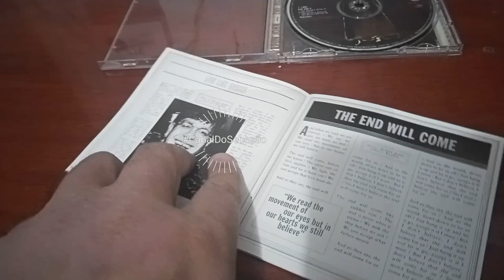Unboxing do cd The Big Picture - Elton John #76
The Big Picture é o vigésimo quinto álbum de estúdio do músico inglês Elton John, lançado em setembro de 1997. Inclui quatro singles mundiais: "Live Like Horses" (dueto com Luciano Pavarotti apenas para a versão single), "Something About the Way You Look Tonight" (lançado como lado A duplo com "Candle in the Wind 1997"), "Recover Your Soul" e "If the River Can Bend".

Recorded November 1996– May 1997
Studio The Town House and AIR Studios, London
Genre Pop rock[1]
Length 52:08
Label
RocketA&MMercury
Producer Chris Thomas
Elton John chronology
Love Songs
(1996) The Big Picture
(1997) Elton John and Tim Rice's Aida
(1999)

Faixas
1. "Long Way from Happiness" 4:47
2. "Live Like Horses" 5:02
3. "The End Will Come" 4:53
4. "If the River Can Bend" 5:23
5. "Love's Got a Lot to Answer For" 5:02
6. "Something About the Way You Look Tonight" 5:09
7. "The Big Picture" 3:45
8. "Recover Your Soul" 5:18
9. "January" 4:02
10. "I Can't Steer My Heart Clear of You" 4:10
11. "Wicked Dreams" 4:39
Japanese Edition Bonus Track
No. Title Length
12. "I Know Why I'm in Love" 4:32